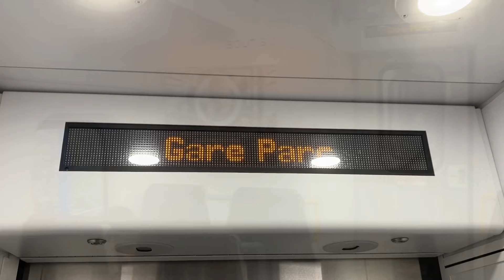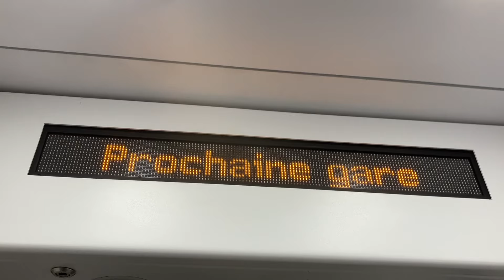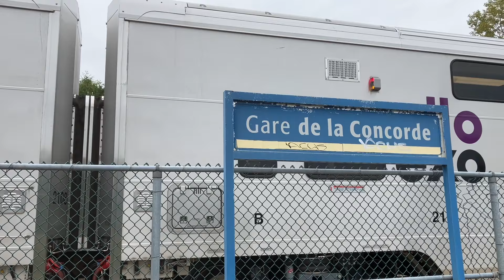First ride on the new CRRC train!